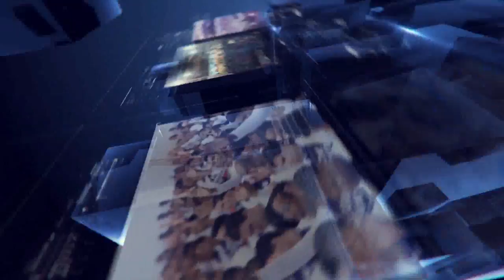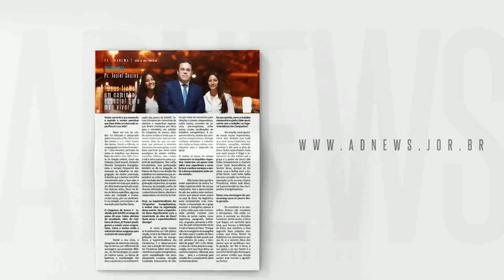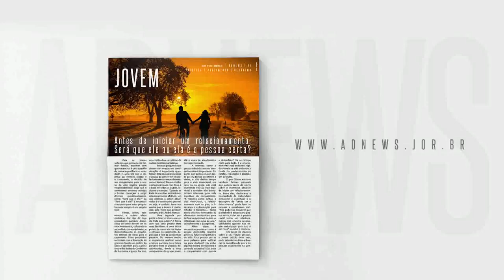#46 ADNEWS TV | O JORNAL DA IEADPE